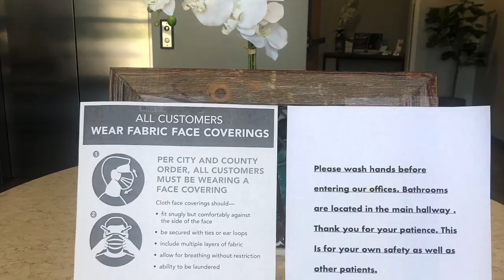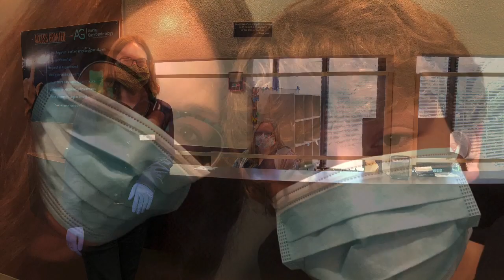Austin Gastroenterology Enhanced Safety Precautions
Protecting the health and safety of our patients, physicians and staff while providing quality and timely care is our highest endeavor at Austin Gastroenterology. Take a look inside our offices to see how we are keeping our patients and staff protected from exposure and spread of COVID-19.